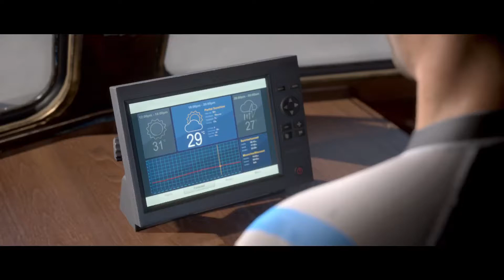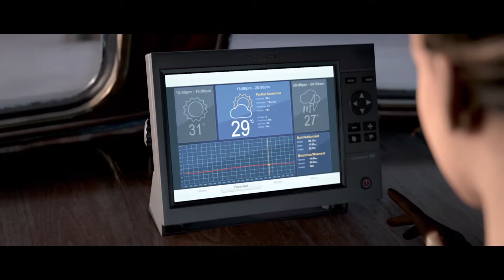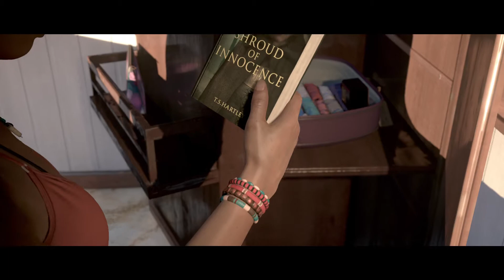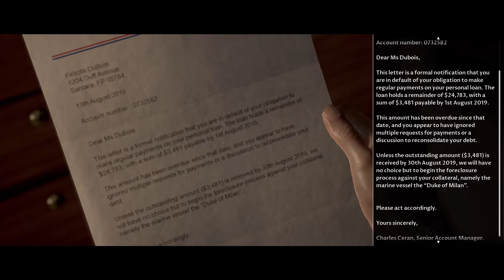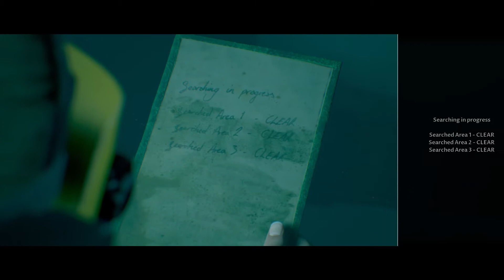The Dark Pictures Anthology: Man of Medan PS5 - Part 2